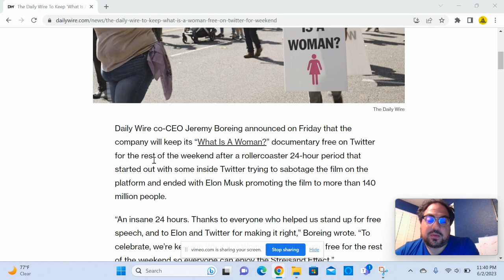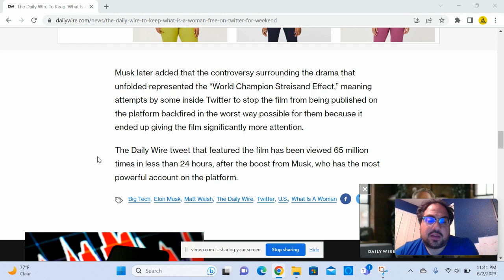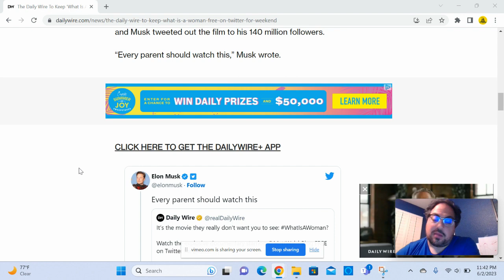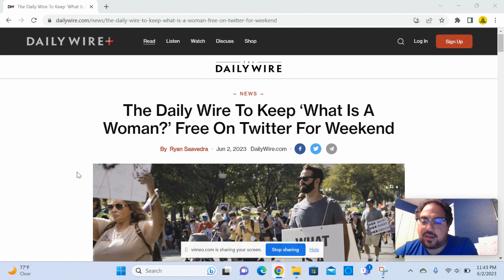Elon Musk PROMOTES What Is A Woman by Matt Walsh/Daily Wire on Twitter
"Daily Wire co-CEO Jeremy Boreing announced on Friday that the company will keep its “What Is A Woman?” documentary free on Twitter for the rest of the weekend after a rollercoaster 24-hour period that started out with some inside Twitter trying to sabotage the film on the platform and ended with Elon Musk promoting the film to more than 140 million people."